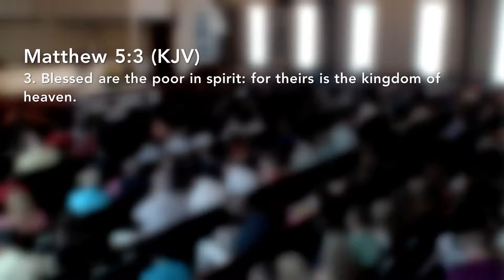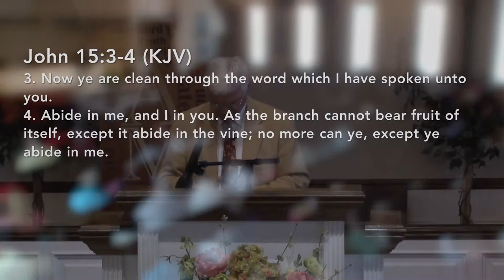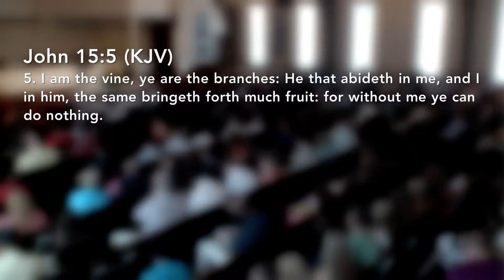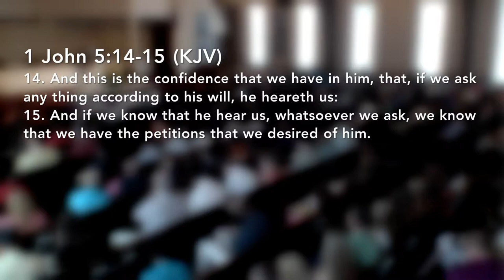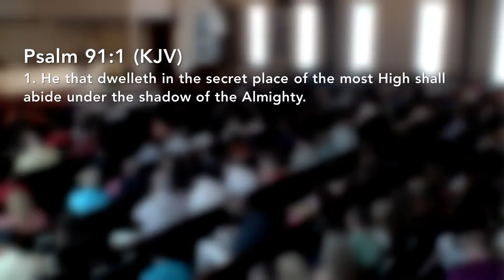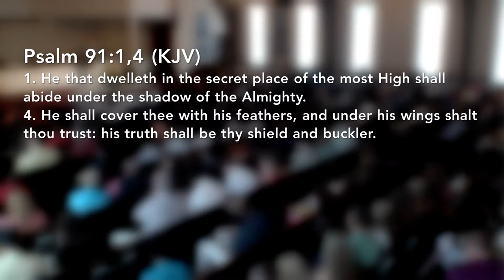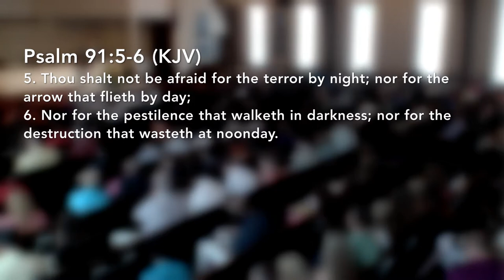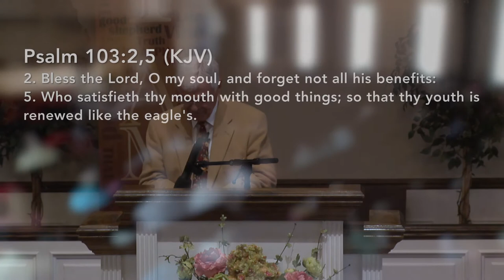Pastor John Stutzman - The Safest Place on Earth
2203 East 11 Mile Road